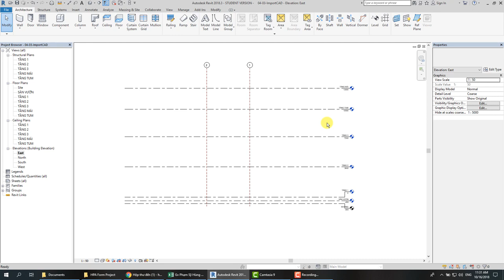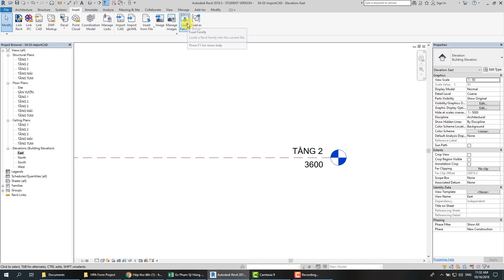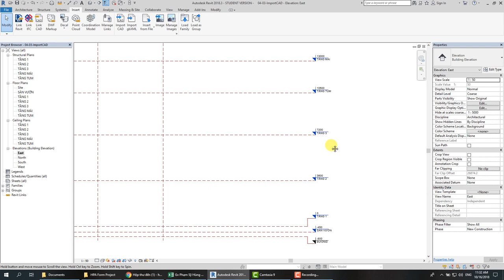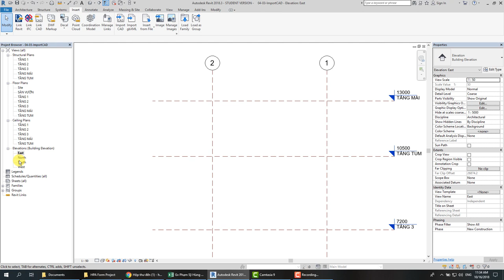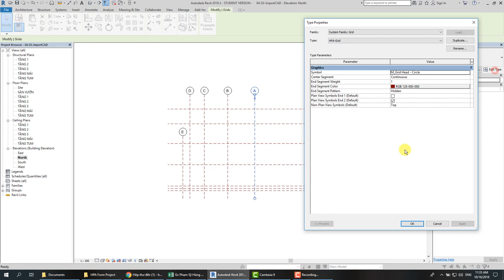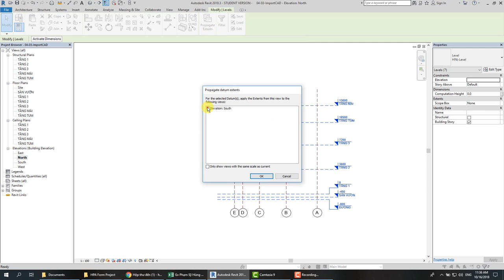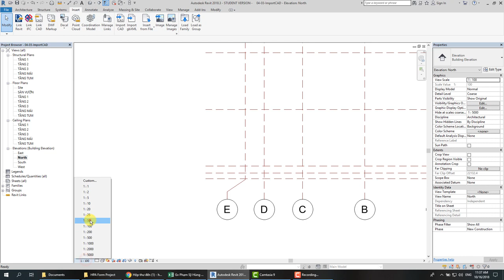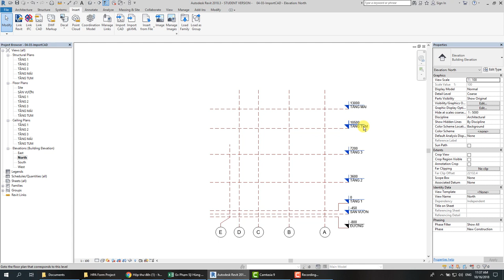Học Revit Arch - 09 - Tùy chỉnh Hiển thị Grid Level